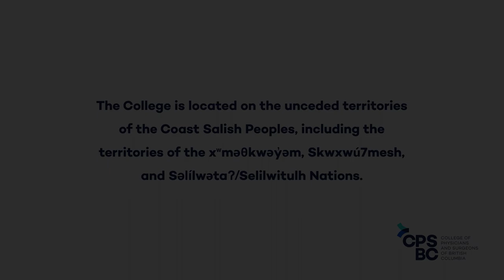College of Physicians and Surgeons of BC